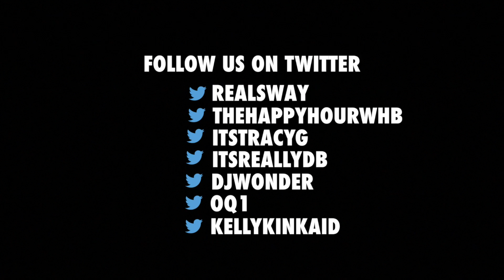Kofi Siriboe Interview: Advice from Oprah, Living as a Young Black Man + "Queen Sugar"